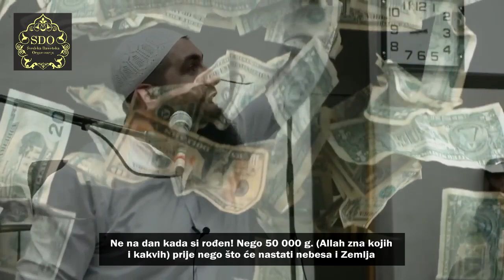Tvoja zarada u životu je već propisana! - Mohamed Hoblos ᴴᴰ┇